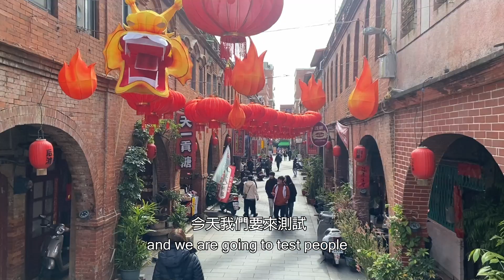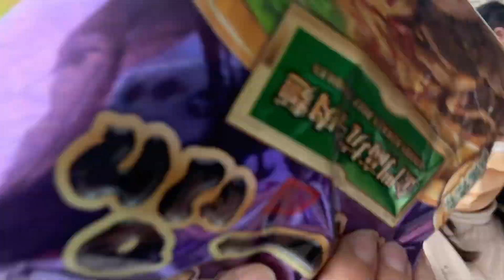金門街頭有獎徵答 考路人金門知識 | 你懂金門嗎？跟中國和平統一你願意嗎？ Do you know Kinmen? Do you mind unifying with China?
我來不及給手扶梯前的那一組頻道網址，誰能幫我分享給他們呢？
謝謝所有接受訪談的人。（牛肉麵好吃嗎？）
Thank you to all those that have participated.

1. 金門特產是什麼？ What are Kinmen’s specialties?
❥ 金門高粱酒 Kaoliang (Sorghum) Liquor
❥ 高粱醋 Sorghum vinegar
❥ 貢糖 Gong Candy/Tribute Candy (Peanut Candy)
❥ 一口酥 bouchee
❥ 燒餅 Clay oven rolls
❥ 金門菜刀 Steel Knives
❥ 金門麵線 Thin Noodles
❥ 金門一條根 Root of Moghania (Moghania philippinensis)
❥ 牛肉乾Beef jerky
❥ 石蚵 Rocky Oyster
❥ 沙蟲 - 方格星蟲（Sipunculus nudus）又叫作光裸星蟲 sandworm
❥ 廣東粥 Cantonese congee
❥ 油條Fried bread stick
❥ 炒泡麵 Fried instant noodles
❥ 陶瓷 Ceramic

2. 金門的守護神叫什麼？ There are many stone statues of the guardian of Kinmen, what is the God’s name?
風獅爺　Wind Lion God

3. 金門隸屬於中華民國的什麼省？Kinmen is in what Province that is governed by the Republic of China (ROC)?
是中華民國福建省
Kinmen is one of two counties that was part of the now-defunct Fujian Province, governed by the Republic of China (ROC), the other being Lienchiang County (Matsu).

4. 金門最高的山叫什麼？What is the tallest mountain in Kinmen called?
太武山Mount Taiwuin Jinhu Township

5. 金門瀕臨絕種的保育類動物是什麼？What are the protected species in Kinmen?
水獺 / 屬於古老的活化石「鱟」及「文昌魚」Eurasian otter/ Horseshoe crabs (Limulidae)/ Branchiostoma lanceolatum, the European lancelet or Mediterranean amphioxus